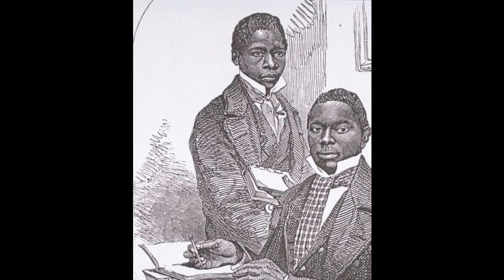Freedom Narratives - Dorugu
The account of Dorugu, from the digital repository, who wrote a moving autobiography about his life called 'The Life and Travels of Dorugu' in 1885.
The information and research in this entry was done by  Dr. Mohammed Bashir Salau. Produced by Tristan Tetteroo